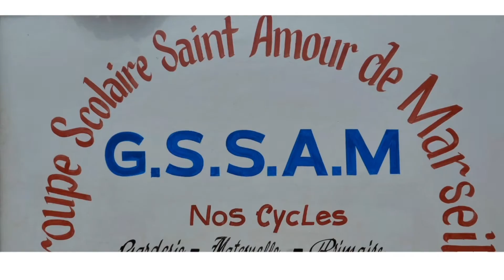Groupe Scolaire Saint Amour de Marseille à pointe noire Congo Brazzaville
Enseignement qu Congo Brazzaville, École au Congo Brazzaville, 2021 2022 au Congo